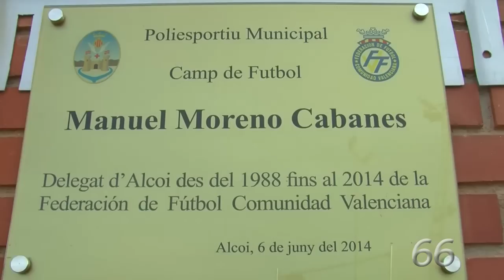Inauguració Esport en 3D